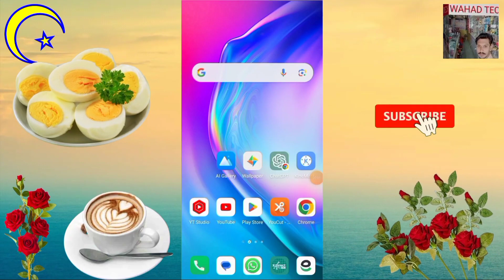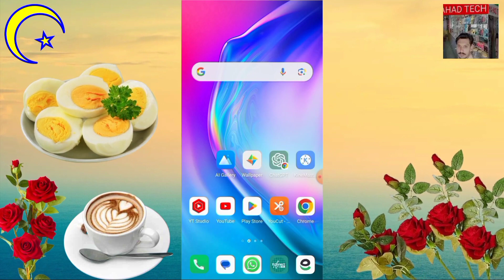telenor sim ka number check KARNE KA TARIKA | wahad Technical October 27, 2023